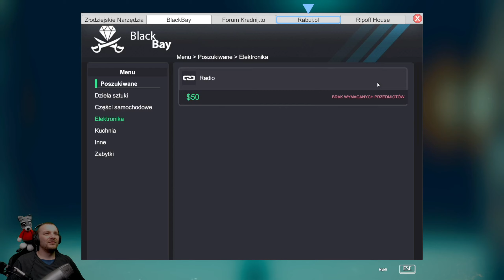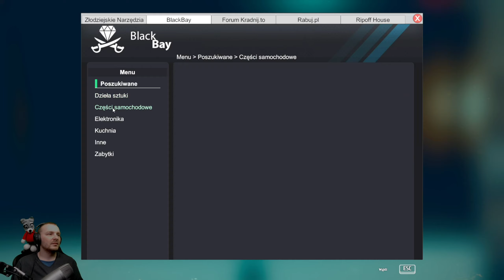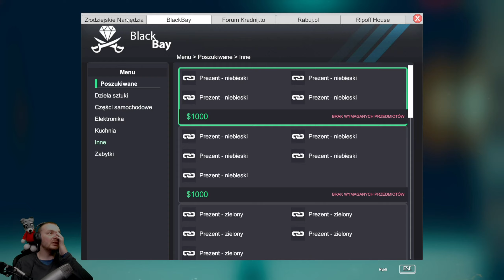Thief Simulator #1 - 🦝Wbijamy komuś na chatę i zabieramy patelnię! :D🦝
Sprzęt na którym gram:
💻 Gigabyte GeForce RTX 2060 Super 8GB GDDR6
💻 Corsair 16GB 3600MHz CL18 Vengeance RGB Pro